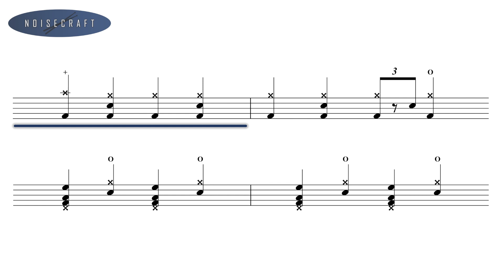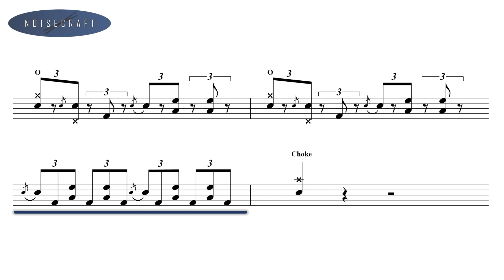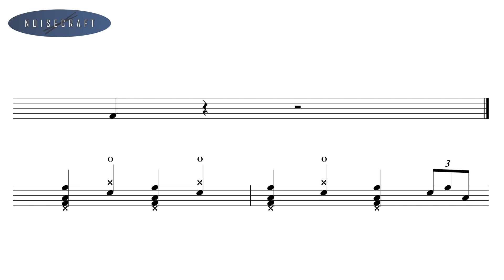Queens of the Stone Age - No One Knows Drum Score [Notes and Drums Only]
An interactive drum sheet of the song No One Knows by Queens of the Stone Age - drums only.

The first single and second track from the band's third album, Songs for the Deaf, released in 2002.
Original drums by Dave Grohl.

Play the video with a lower playback speed if you are struggling with the tempo of the song or the fills.